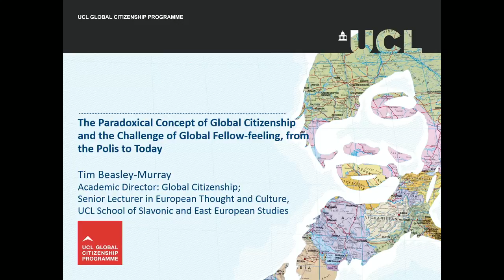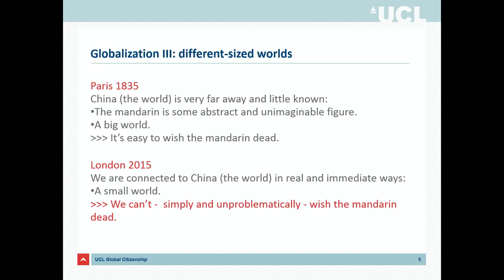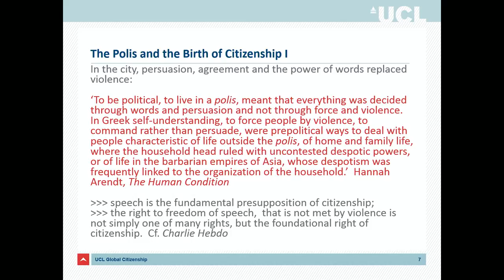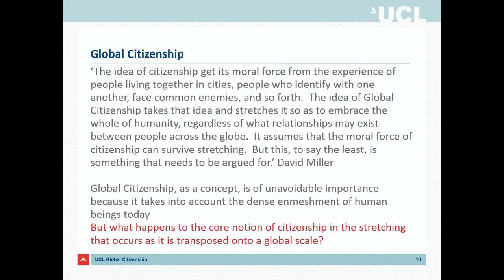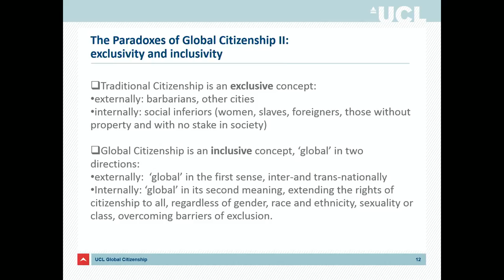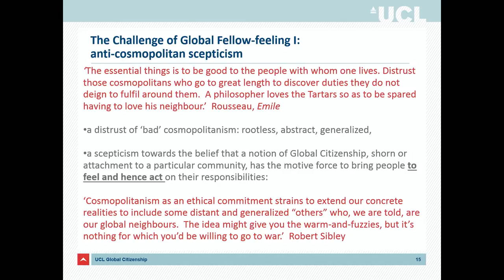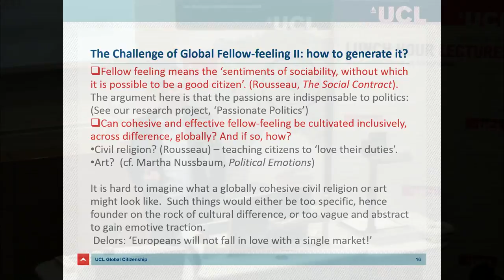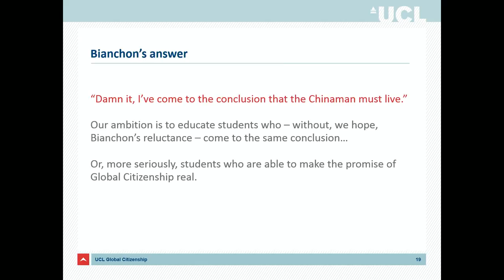Global Citizenship and the Problem of Global Fellow Feeling (5 Feb 2015)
Dr Tim Beasley-Murray, SSEES & Global Citizenship

When Diogenes of Sinope, the Greek philosopher, claimed to be a “citizen of the whole world”, his listeners knew then that he was mad for certain. This lecture will examine the difficulties and importance of global citizenship today, and the contentious concept of ‘global fellow feeling’ that it needs to be based in.